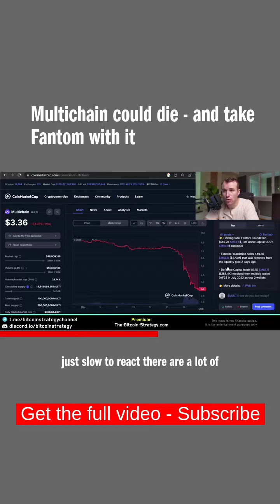Multichain could die - and take Fantom with it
Fantom, FTM Crypto, FTM Price, Fantom Price, Fantom FTM, Buy Fantom, Invest FTM, FTM Fantom,